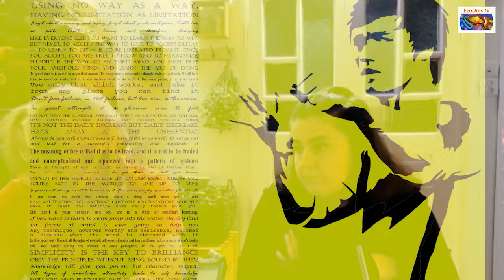III.13 Dynamika przemian świata. Nowe i stare sytuacje. Uniwersum Zygfryda Ciupki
Cały stream, do odsłuchania, wraz z innymi liveami, po wsparciu kanału.

Uważasz, że nasza praca jest dla Ciebie cenna ?
Doceń ją:
                                       Dziękujemy :)

 @Dresezo i @Alchemia316805

Wszystkie treści w naszych filmach, są projektem artystycznym. Treści zawarte w filmach, stanowią subiektywną ocenę autorów, w formie performersu i wizji artystycznej. Wszelkie podobieństwo do zdarzeń i osób jest przypadkowe.